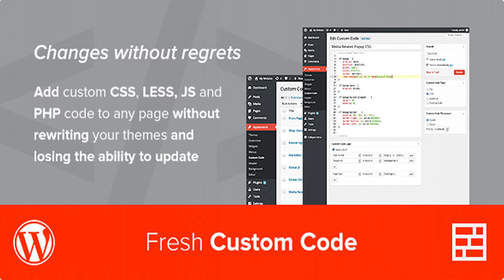Fresh Custom Code - CSS/JS/PHP - WordPress Plugin | Codecanyon Scripts and Snippets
All our plugins are included in our Ark Theme for free About Add custom CSS, LESS, JS and PHP code to any WordPress page without rewriting your themes and therefore losing the ability to update them Conditional Logic You can limit where will your Custom Code be used. For example you can only use your code on a single post that has a Post Format Video. Or you can limit your code to a specific theme, that’s useful if you switch themes a lot. NOTE: For the most up-to-date list of all available conditions please see this screenshot Ace Editor + Emmet Professional Ace text editor with Emmet toolkit which lets you write your CSS code faster by expanding abbreviated CSS properties into their full form. More info can be found in their own cheatsheet (scroll down to CSS section). To quickly try Emmet type bgc into the editor and hit TAB key. It should expand to background-color 1-Click Native Updates Native one-click updates to new versions from “WP-admin -  Dashboard -  Updates” – you do not need any purchase code, it just works Main Features White Label Admin – no advertising or Fresh branding anywhere Small Footprint – The interface is located directly in “WP-admin -  Appearance -  Custom Code” Create as many Custom Codes as you want, each with different rules, options and conditions Professional Ace text editor with Emmet toolkit which lets you write your CSS code faster by expanding abbreviated CSS properties into their full form. More info can be found in their own cheatsheet (scroll down to CSS section). To quickly try Emmet type bgc into the editor and hit TAB key. It should expand to background-color Supports CSS, LESS, JS and Tracking Codes (Google Analytics) Conditional Logic – You can limit where will your Custom Code be used. For example you can only use your code on a single post that has a Post Format Video. Or you can limit your code to a specific theme, that’s useful if you switch themes a lot. WPML support – Add rules based on language. Example: You can apply your Custom Code only if the user is viewing a French version of your website Placement – place your code in the Header or Footer to get maximum flexibility/performance. Prioty – set Priority where the default value is 5, highest is 1 and lowest is 10. A code with a higher priority will be printed after the code with a lower priority. Status – Publish your Custom Code now or at a set time. By using the Draft feature you can write your code but it will not yet be visible to public. LESS – Automatically compiles and cache your LESS syntax, you just focus on writing. Already includes several pre-defined mixins (border-radius, gradients, etc.) Is included in the native WordPress content migration (Import/Export) located at “WP-admin -  Tools -  Import/Export” Native one-click updates to new versions from “WP-admin -  Dashboard -  Updates” – you do not need any purchase code, it just works Great for ThemeForest authors to include in their WordPress themes for sale – requires Extended license Customer Reviews Recommended Plugins (sold separately)       Fresh Performance Cache Speed up your website using our own Fresh Performance Cache plugin for WordPress. Add new Sidebars, apply Conditional Logic and more. Filter posts, order them, hide them, apply Conditional Logic, etc. Purchase Here Attributions & Credits Photos Graphics Icons Scripts cssmin.php JSMinPlus YUI Compressor less.php Ace editor Emmet Select2 Fonts Our Latest WordPress Themes – NEW! Responsive Multi-Purpose Parallax WordPress Theme – BigStream Responsive Multi-Purpose Parallax WordPress Theme – Milo

download Fresh Custom Code - CSS/JS/PHP - WordPress Plugin | Codecanyon Scripts and Snippets